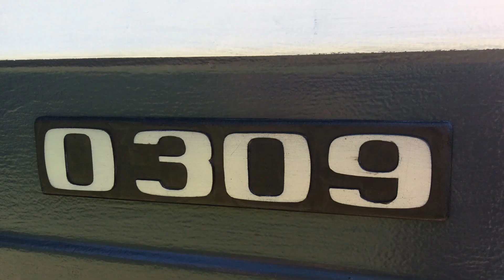Mercedes Benz 508 - Stories - Holzofen - wood stove - camping - vanlife - outdoor - alternativ leben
How to use a wood oven in your camper van to make your outdoor meal. The advantage: low cost and CO2 neutral. Ein Holzofen im Wohnmobil zum kochen. Der Vorteil: es ist billig und CO2 neutral und der Geruch und Fettgestank bleiben draußen.